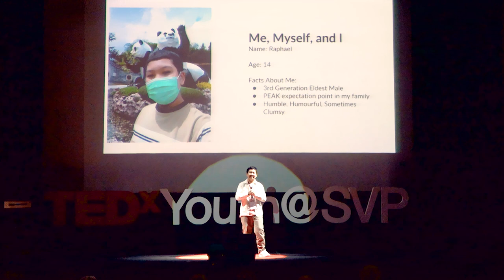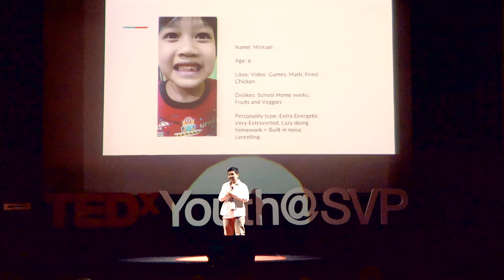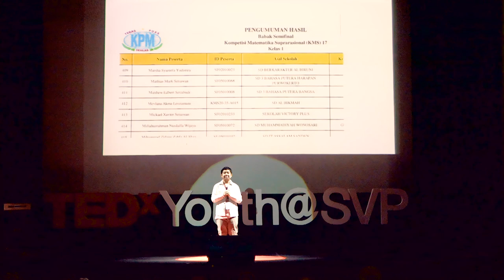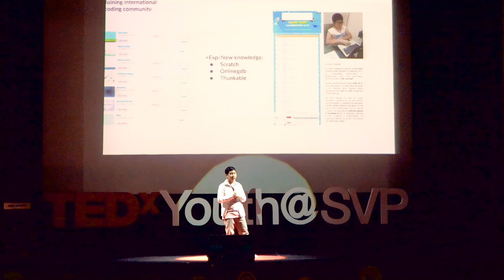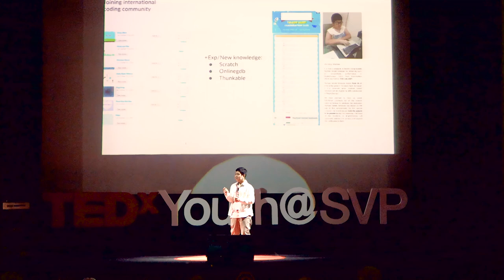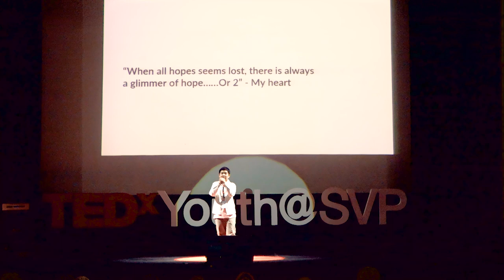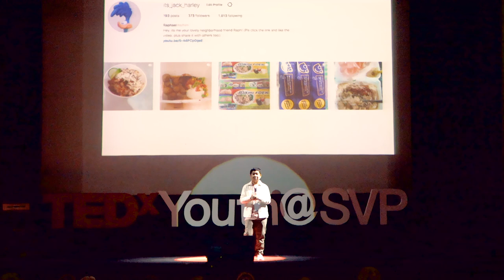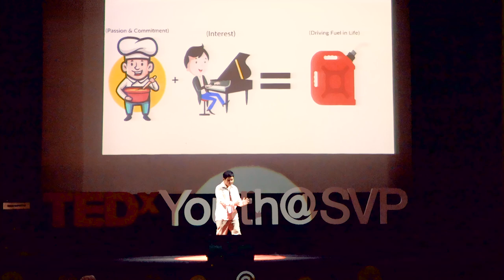The Invisible Paths | Raphael Gerald Setiawan | TEDxYouth@SVP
Raphael Gerald gives insights into how we can avoid losing ourselves in life by following what he calls the invisible paths. Raphael is an ordinary 8th Grade student who dreams of becoming an entrepreneurial superstar in the near future. His journey through life is like reading an unfinished book, with unclear passions; interests both taken and left. Although his journey has started small he continues to dream big. Though much of his story is still left unwritten, he hopes to create a new and bright saga of self discovery for those whose struggles are similar to the ones he faces. This talk was given at a TEDx event using the TED conference format but independently organized by a local community.